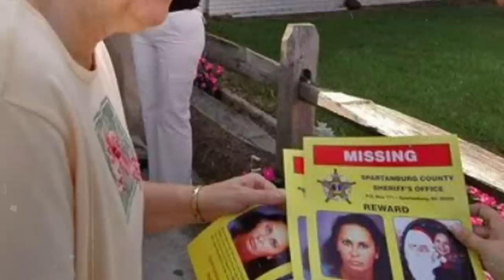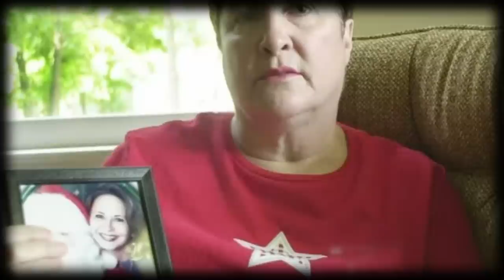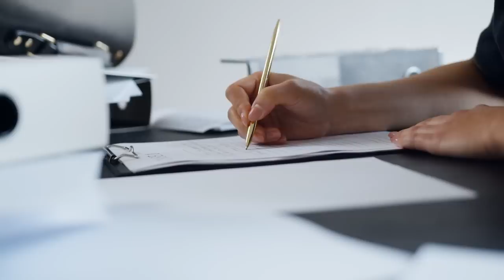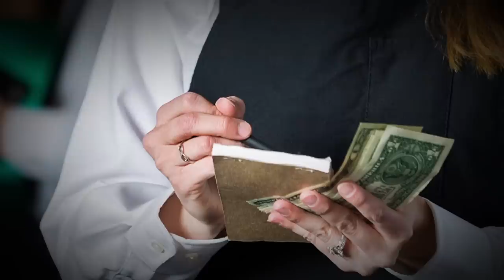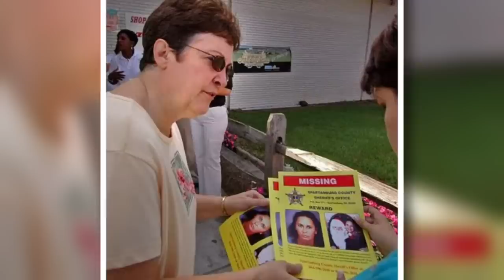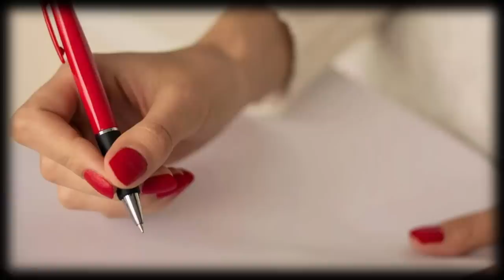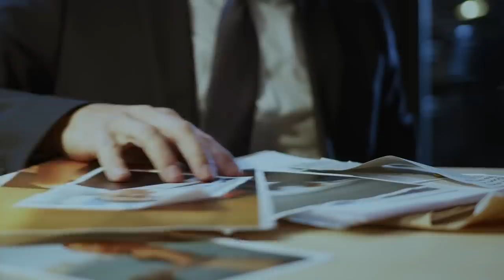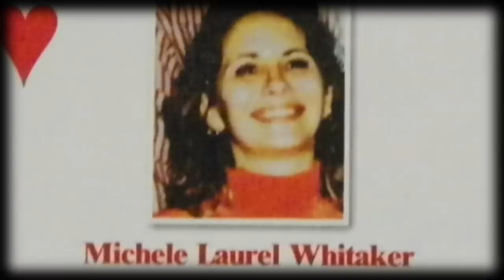The Incredible Case of Michele Whitaker. True Crime Documentary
When 32-year-old Michele Whitaker had gone missing in August 2002, her family contacted the police. She had been last seen at a truck stop in South Carolina. Michele's family went through 6 years of futile searching, praying for her return. Each day they wondered whether Michele was still alive or had long since passed away. Everyone dreaded the worst outcome, and the clues police got a number of years later only reinforced those fears.